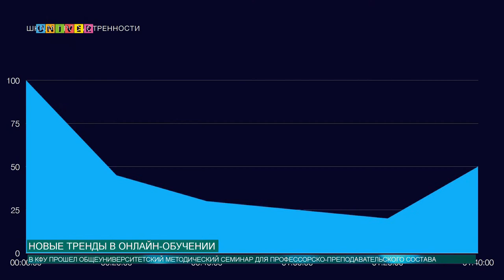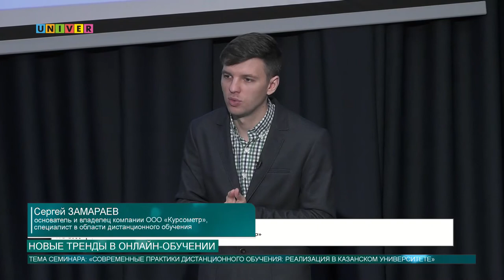НОВЫЕ ТРЕНДЫ В ОНЛАЙН ОБУЧЕНИИ